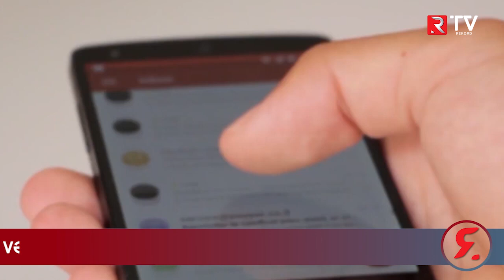Vətəndaşların pulunu mənimsəyən şəxs SAXLANILDI